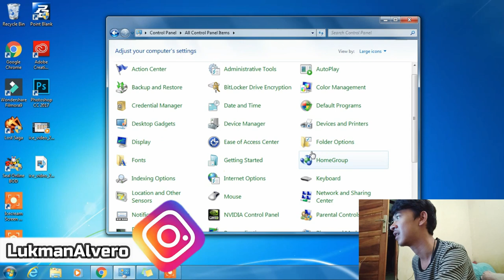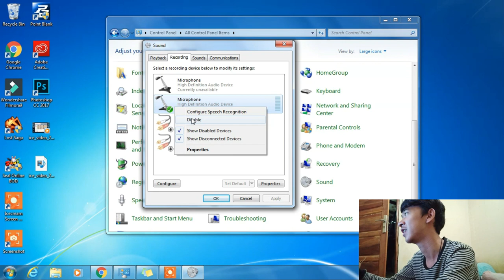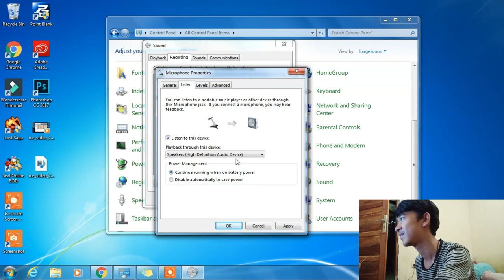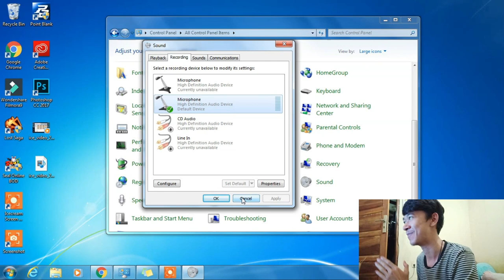Cara Mengeluarkan Suara Microphone di Speaker PC/LAPTOP - Cocok Untuk Karaoke & Recording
Mengatur microphone laptop agar dapat mengeluarkan suara secara langsung dari speaker seperti alat Karaoke ataupun TOA.

Langkah-langkah :
1. Buka control panel
2. Lalu kalian pilih atau klik "SOUND"
3. Setelah itu kalian pilih "RECORDING"
4. Jika kalian belum "ENABLE" microphonenya kalian "ENABLE" kan dulu.
5. Setelah itu kalian klik 2x "MICROPHONE" nya.
6. Lalu pilih menu "LISTEN"
7. Setelah itu kalian centang pada kolom "Listen to this device"
8. Lalu setelah kalian centang, pada kolom "Playback through this device" kalian ubah dari "Default playback device" menjadi "Speaker (High Definition Audio Device)
9. Lalu kalian klik "OK"
10. FINISH (Kalian coba dah tuh langsung teriak-teriak sahurrrr).

Semoga Bermanfaat ^_^